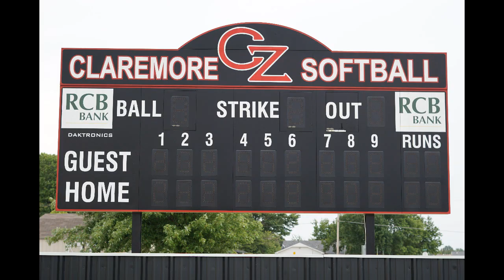CZ Softball Banquet 2018